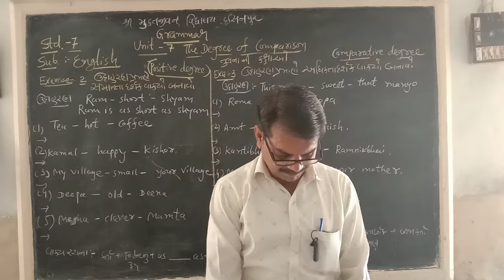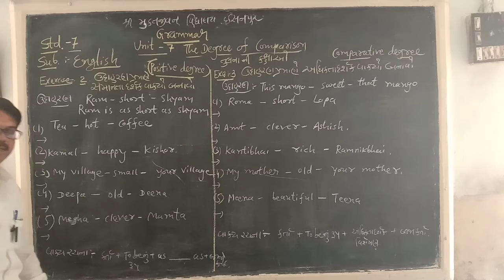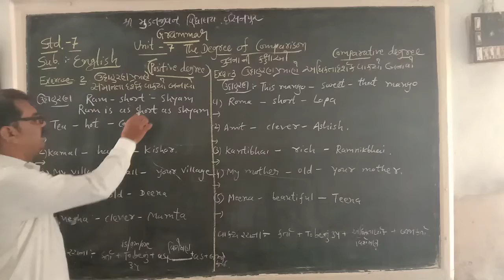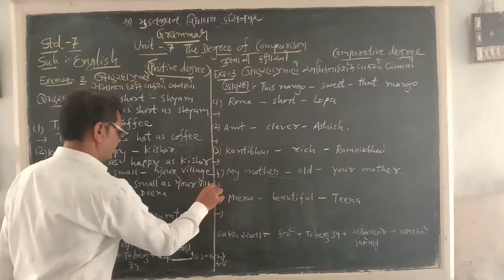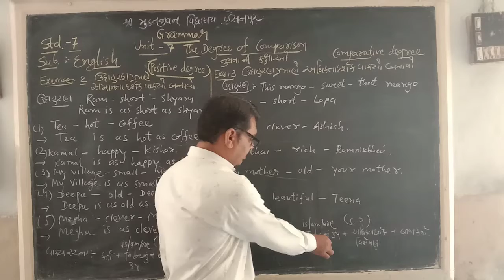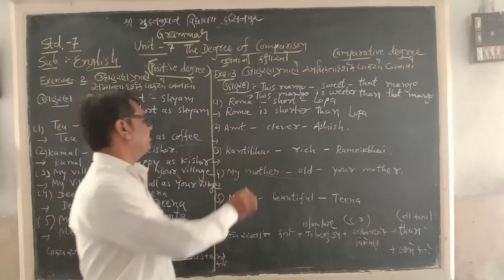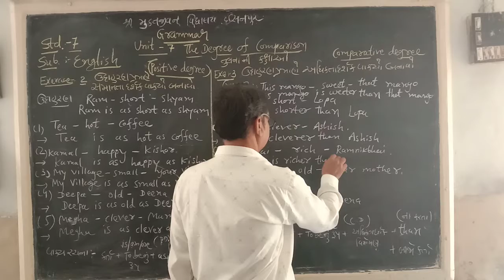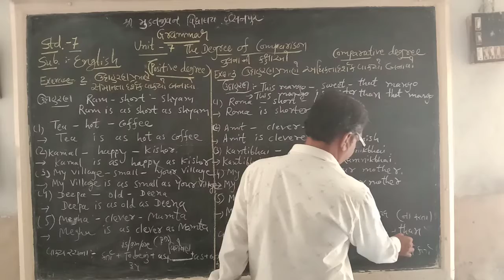STD 7 ENGLISH GRAMMAR UNIT 7 PART 2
PRAGNESHBHAI